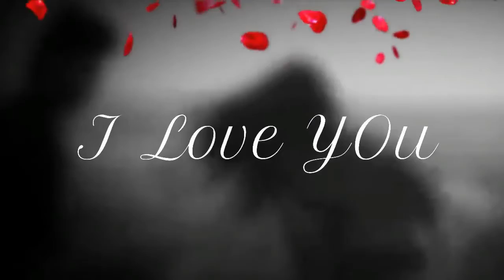Batao Yaad hai tumko Wo jab dil ki churaya tha